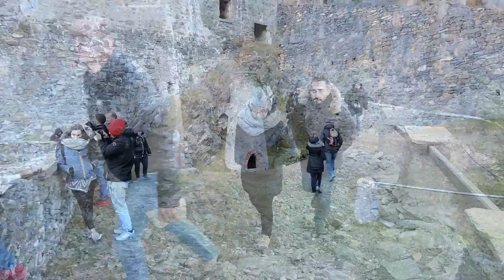Forte di Fenestrelle - visita autunnale